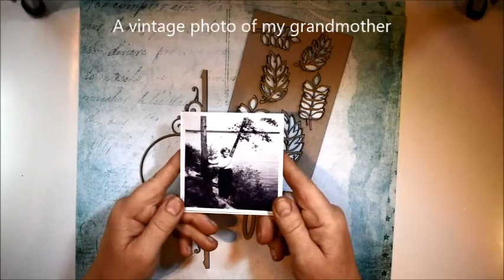Happy Vintage Layout- 2Crafty Chipboard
Have made a layout with a touch of vintage. Used an old vintage photo.

I have some lovley chipboards in my video:
Flower Doilies
Title Happy loopy
Frame Celias Flourish
Leafy Silhouttes